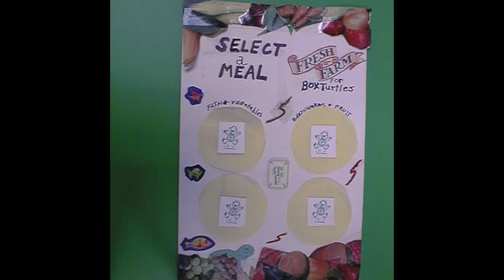Faces of FAPC - Tim Bowser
Tim Bowser, Robert M. Kerr Food & Agricultural Products Center food-process engineer, was one of the first people hired at FAPC. In this Faces of FAPC, Bowser shares his experiences from the past 20 years.